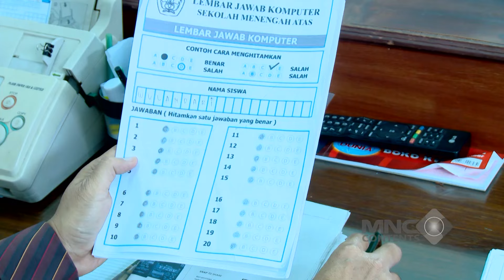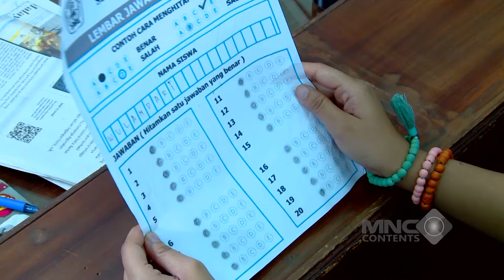NYAMPERIN PACARNYA, ROMAN MASUK KE KELASNYA WULAN. CEWE-CEWE GENIT IKUT KEPEDEAN! - ROMAN PICISAN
Hingga pada suatu hari di SMA, kedatangan murid baru, yaitu Wulandari (Adinda Azani). Roman langsung menaruh rasa suka pada saat pertama kali melihat Wulandari. Namun, sayangnya salah satu teman baik Roman dalam geng Fantastic 5, Samuel (Umay Shahab) juga menaruh rasa untuk Wulandari. Samuel malah menyuruh Roman membuatkan puisi untuk Wulandari dan meminta bantuan dari Roman. Roman akhirnya membantu Samuel. Bagaimana keseruan dan lucunya Roman dalam mengejar Wulandari? Saksikan terus ROMAN PICISAN hanya di Full Drama Indonesia!